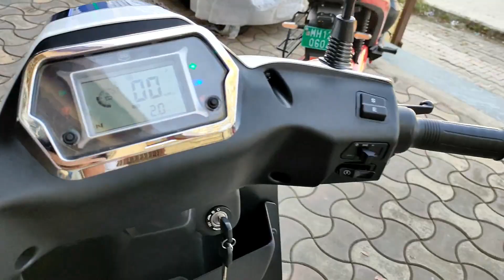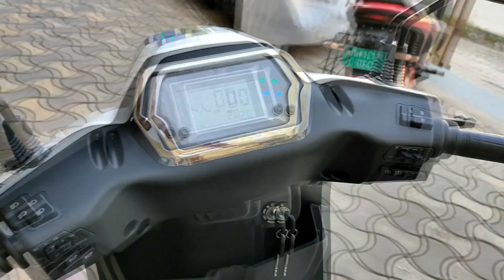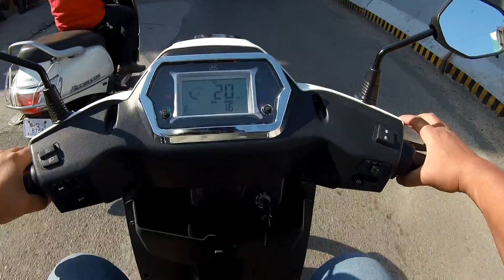BGauss BG D15i Electric Scooter Review | Range 115Kms